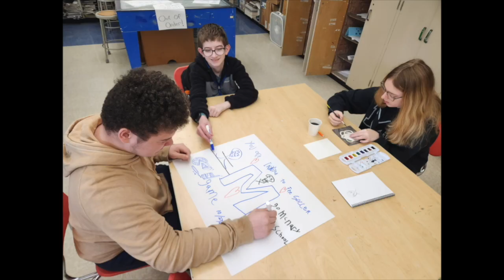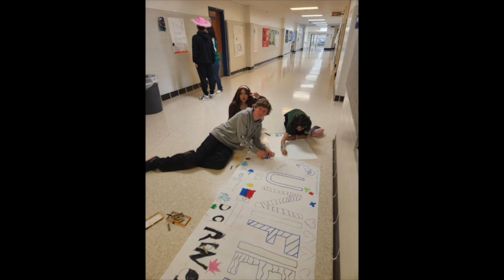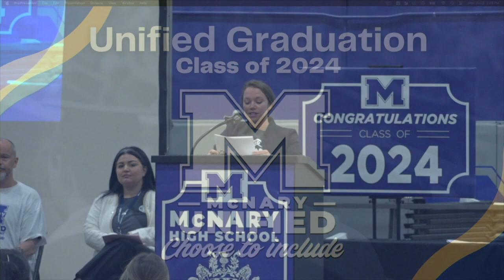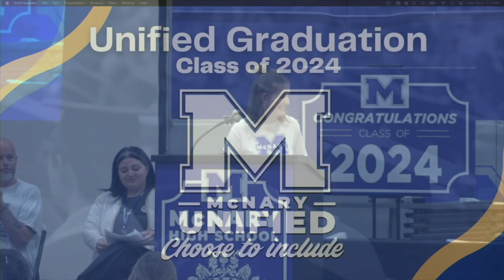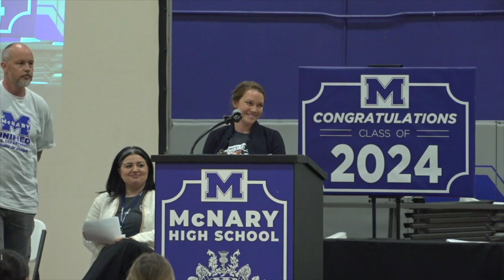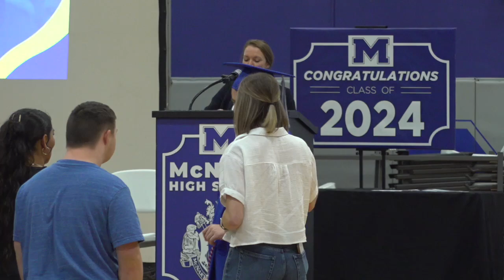Unified Grad Assembly 2024